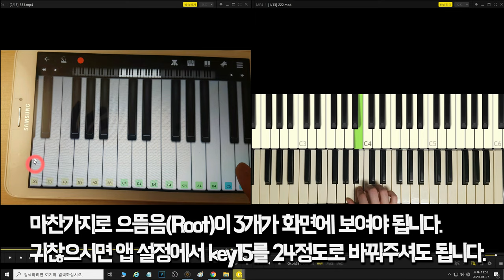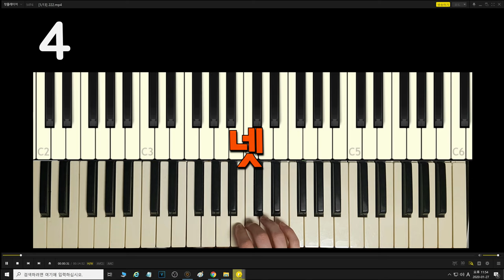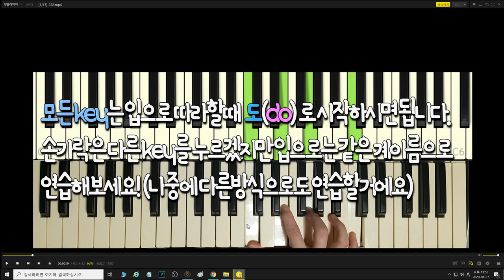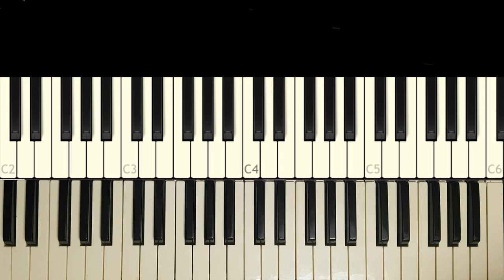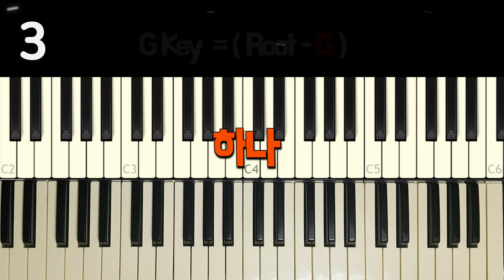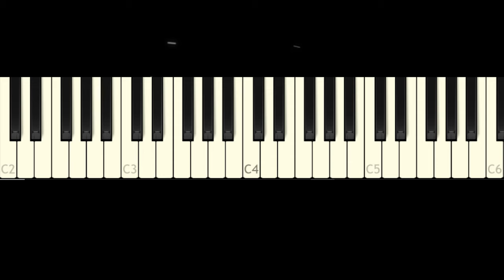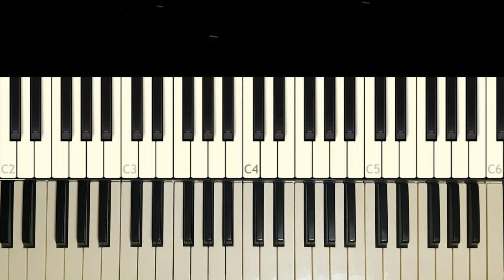손가락 하나로 피아노 배우기 / Piano Exercise 1 (12key)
편의성때문에 건반으로 영상을 만들었지만 피아노어플을 실행해서 손가락 하나로 연습하셔도 됩니다.
전에 올린 스케일연습 영상 충분히 연습하시면 따라치시는데 큰 부담은 없으실거에요.
모든 key는 같은 계이름으로 불러주시면 되고, 나중에 각 키에 맞게 또 연습을 할 예정입니다.
손으로 누르면서 입으로 따라하는게 엄청 중요하니까 빼먹지마세요~

다음시간은 화성학 기초적인 부분 설명할께요.
C#=Db
D#=Eb
F#=Gb
G#=Ab
A#=Bb